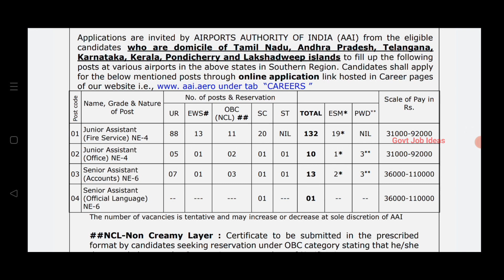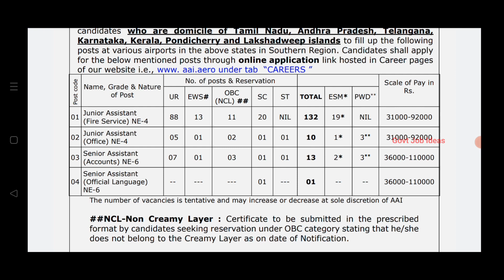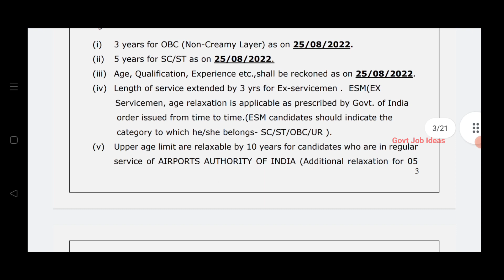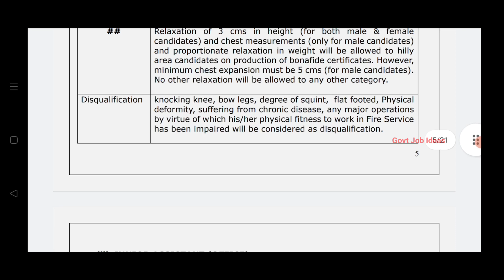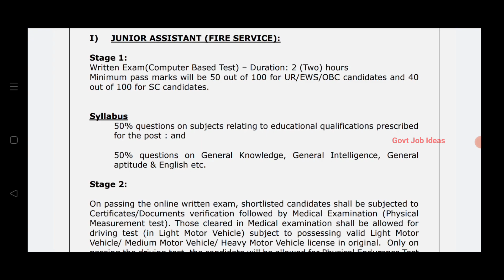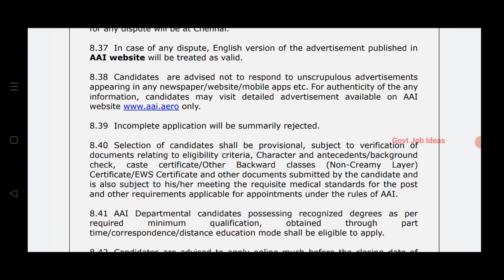💥இளநிலை உதவியாளர் குரூப் 4 பணி | 12th Pass to Any Degree | சம்பளம்-36000 | Government Job | TAMIL..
இளநிலை உதவியாளர் குரூப் 4 பணி..